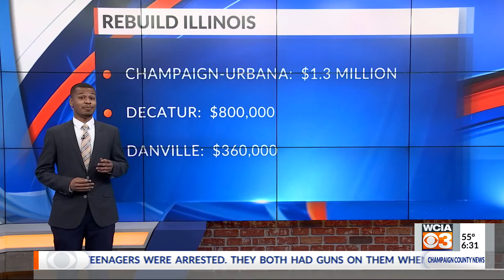Rebuild Illinois Moves to Phase 4